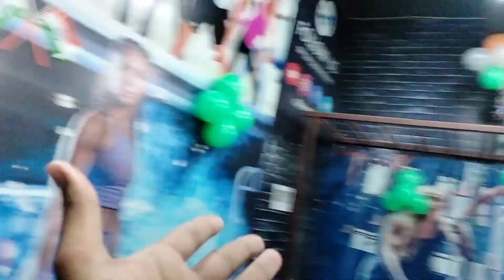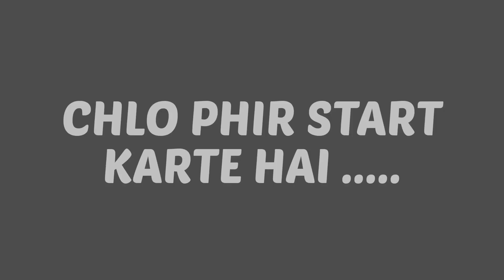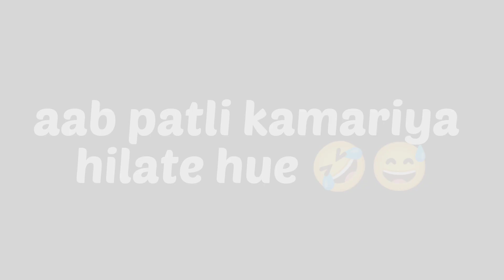HEAVY LEG WORKOUT AND FULL WEDDING MASTI😂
Hello mere family
             Aaj ki vlog bhut hi heavy aur masti se bhara hua hai toh dekhi aur enjoy kariye pasand aay toh like bhi kr dena .